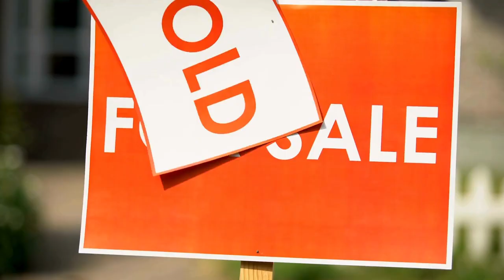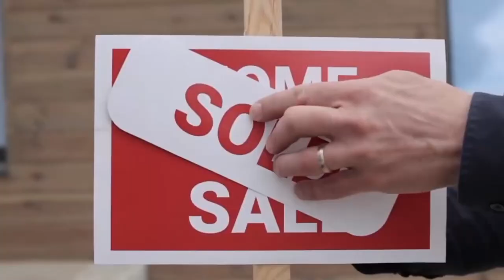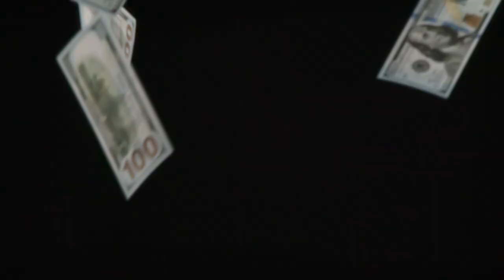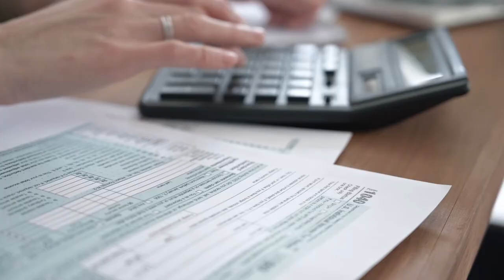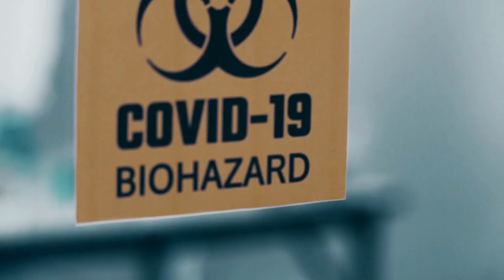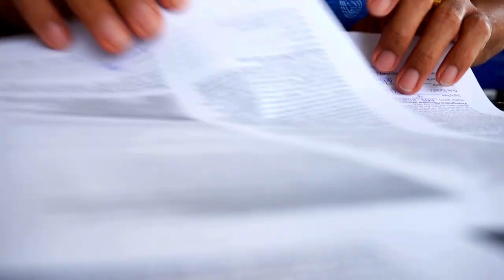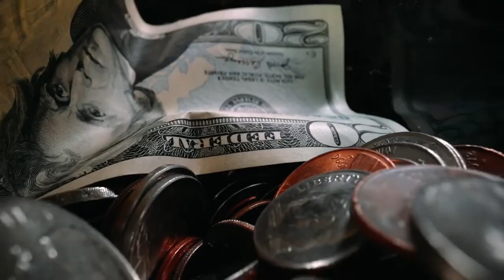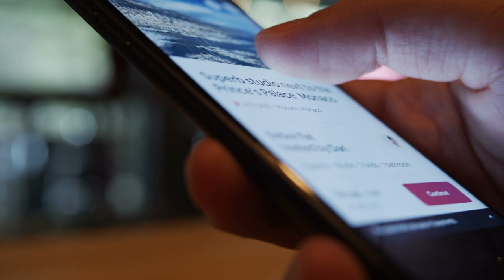LIVING In ROSSVILLE Staten Island | Living In Woodbrook ESTATES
Real Estate Boom in the Woodbrook Estates Rossville Staten Island, NY: Why Homes are Flying Off the Market

We explore the booming real estate market in the neighborhood of Rossville and the reasons behind the high demand and quick sales. We discuss the Woodbrook Estates community's features, and various amenities. We share real-life examples of recent property sales, discuss the importance of pre-approval for buyers, and offer advice for sellers. Additionally, we touch on potential market trends and provide practical tips for navigating the current real estate landscape. Join us as we uncover what makes Woodbrook Estate in Rossville a sought-after neighborhood for homebuyers and home sellers on Staten Island.

00:00 Introduction: What's Happening in Rossville?
00:50 The Appeal of Rossville: Community and Amenities
01:38 Changes Over the Years: A Resident's Perspective
02:45 Woodbrook Estates: A Closer Look
06:13 Pricing Strategies and Market Dynamics
09:25 Navigating Multiple Offers and Pre-Approval
17:01 Current Market Trends and Predictions
21:19 Final Thoughts and Advice for Buyers and Sellers

Don't List Your Home! Get a guaranteed CASH OFFER and selling OPTIONS compared to listing on the market.

Find out if you have equity in your home at no cost. Receive a fair CASH OFFER without any commitment to accept.

Carol Giglio
NYS Licensed Real Estate Agent
Supreme Home Sales, Inc.

Esphir Popilevsky
NY: Supreme Home Sales, Inc. and NJ: DreamLife Realty